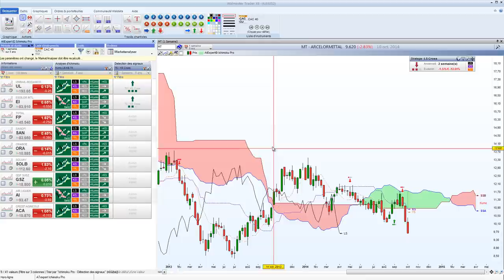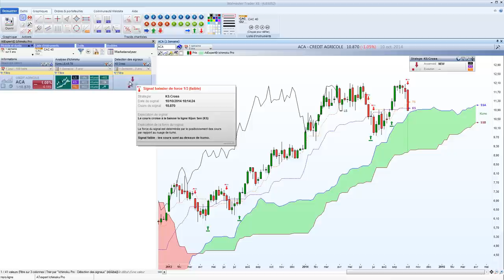Bourse et trading - Présentation Ichimoku Pro